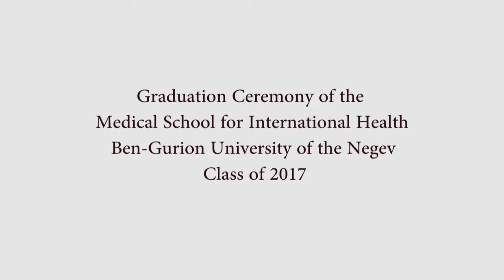Graduation Ceremony of the Medical School for International Health Ben Gurion University of the Nege